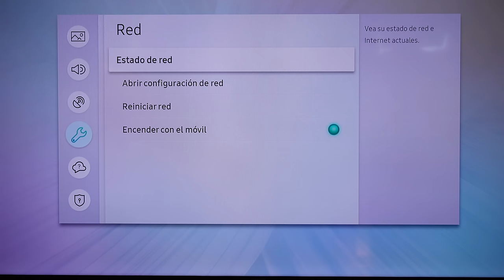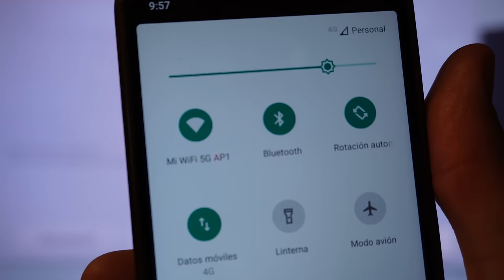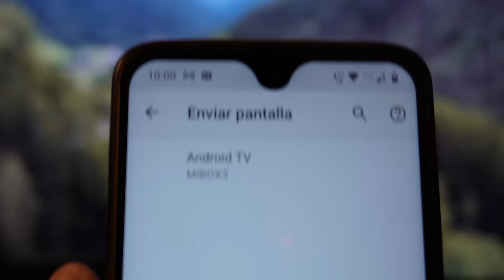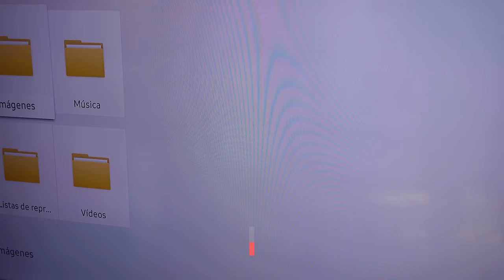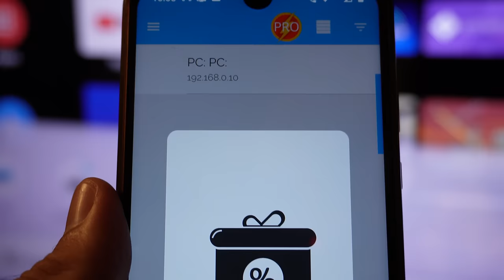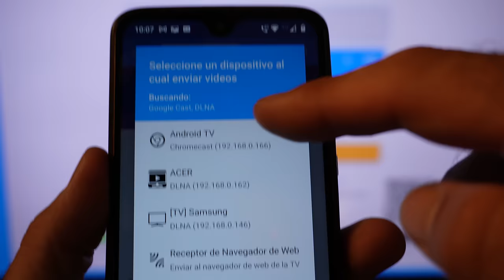Conectar Pantalla del Móvil a Smart TV ¡Muy Fácil!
Cómo conectar la pantalla del celular al televisor. Te lo explico de manera muy sencilla y con ejemplos.

*👥 Membresía*
¡CONTENIDO EXCLUSIVO!